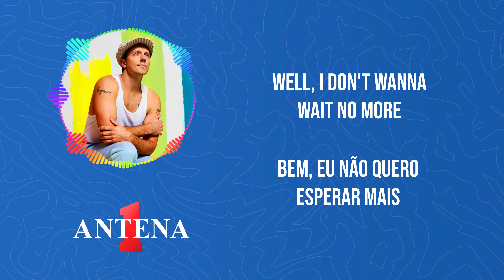Antena 1 - Jason Mraz - Make It Mine - Letra e Tradução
Deleite-se com a magnífica melodia de Jason Mraz! Neste vídeo, trazemos a você a letra e tradução de sua canção cativante, "Make It Mine". Uma experiência musical que tocará profundamente o seu coração.

Deixe um comentário abaixo com a sua opinião sobre essa música e qual canção gostaria de ver em nosso canal a seguir!

Aprecie a música, mergulhe na poesia das palavras de Jason Mraz e compartilhe essa experiência musical com seus amigos. Obrigado por se juntar a nós na jornada musical da Antena 1!

Tradução:
Acordem todos
Como vocês podem dormir num tempo como este?
A menos que o sonhador seja você mesmo
Ouça a sua voz
A unica que lhe diz o gosto do passado na ponta da lingua
Lábio e pescoço aparecerao

Eu não quero acordar antes
Do sonho de ter acabado
Eu vou fazê-la minha
Sim, eu, eu sei que vou
Irei sim, fazê-la toda minha

Eu mantenho minha vida em uma louca rotação
Pedindo que isso te levante
Para cima, para cima e longe
E sobre a mesa no Café Graditude

E eu estou finalmente la
E todos os anjos estarao cantando
Ah ah la la la la la la eu la la la la te amo

Eu não quero que termine antes
De o passeio ter acabado
Irei fazê-la ser minha
Sim, eu, eu sei disso
Sim, farei ela ser toda minha

E o tempo certo é tudo
E desta vez há muito
Estou me equilibrando
Cuidadoso e firmemente
E revelando uma energia que todo mundo está emitindo
Bem, eu não quero esperar mais, mais não
Não, eu quero celebrar o mundo inteiro
Porque estou, seguindo sua alegria
Porque eu, eu estou aberto
Sim, eu, eu irei mostrar isso
Irei fazer, irei fazer, irei fazer
Irei fazer, fazer, fazê-la ser minha, oh, minha
Sim, eu irei fazê-la ser toda minha